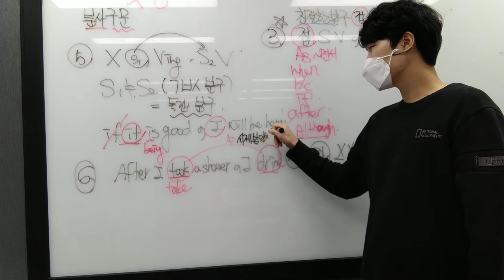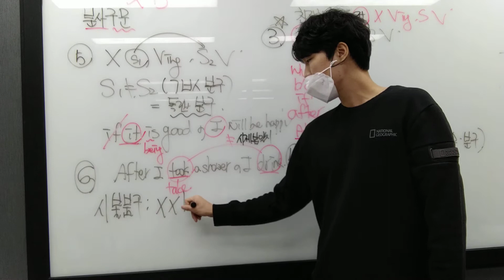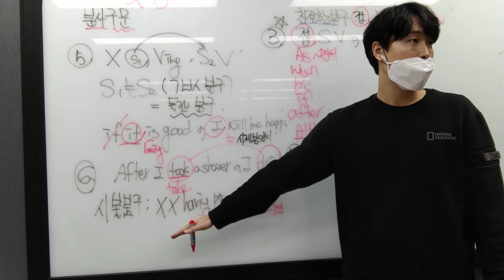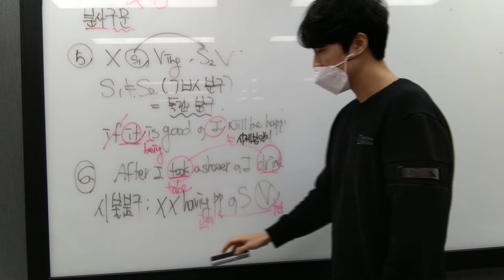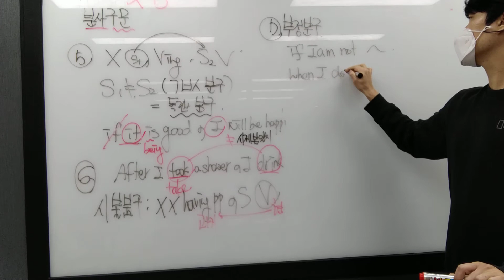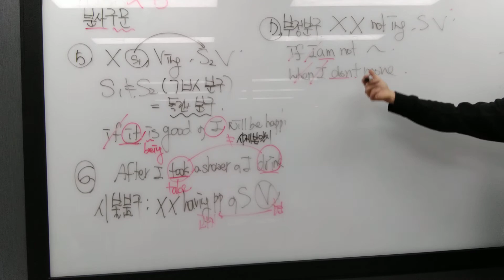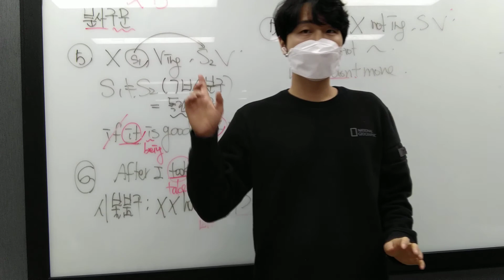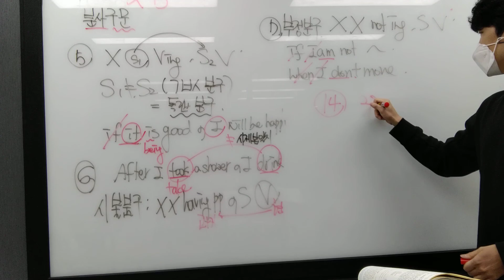분사구문 신입생 고등 듣기